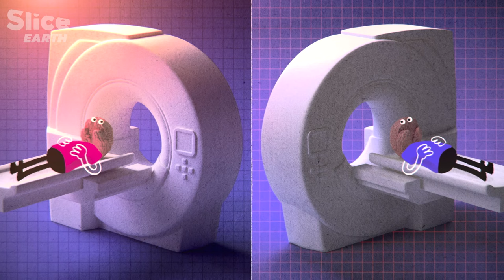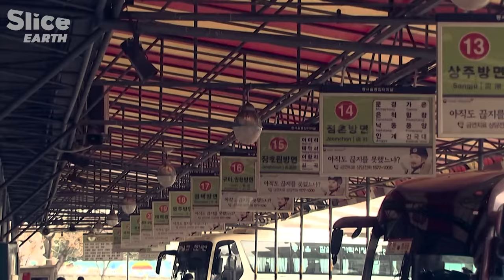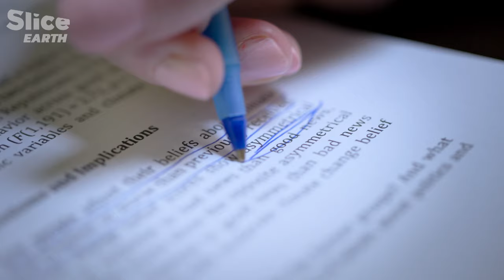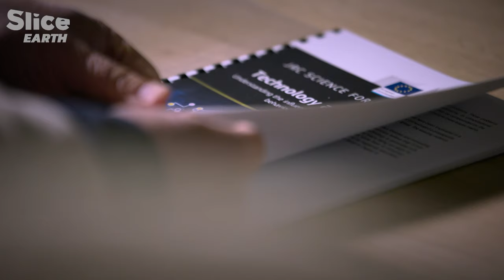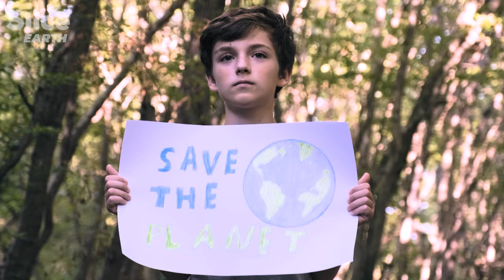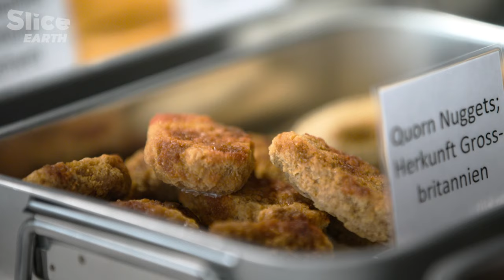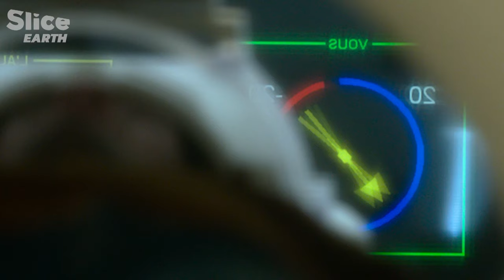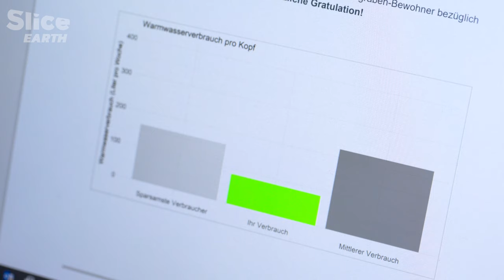Climate Change: Why won’t our brains process global warming? | SLICE EARTH | FULL DOC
We have never been so aware of the risk of collapse due to climate change. And yet, it seems we are unable to make the collective change the situation seems to demand.
How can we explain our collective inertia in the face of the ongoing environmental crisis? Why can’t our brain process global warming?

This scientific investigation decodes the behavioral mechanisms which explain this collective "schizophrenia" through eye-opening experiences.

With a comprehensible approach, the latest advances in neuroscience, behavioral psychology and anthropology will reveal the surprising cognitive bias, contradictions, and fears we harbor when it comes to changing our lifestyles, and may even help us to overcome them.

Documentary: Climate Change: The Brain Paradox (2022)
Direction: Raphaël Hitier
Production: ARTE France & Un Film à la Patte